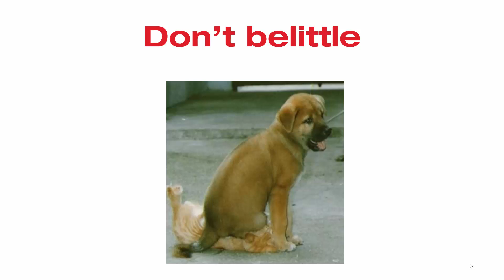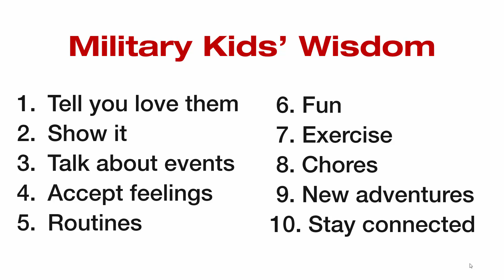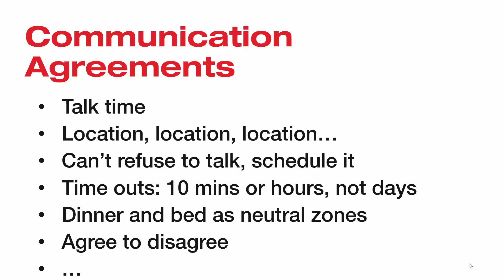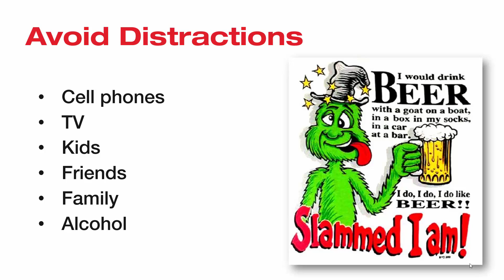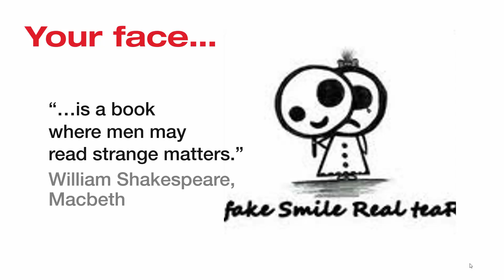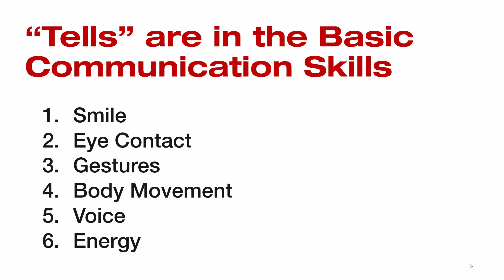Family Communication: Joyful Rhythms™, Army, Orlando FL, January 2017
Frank, interactive how-to about raising military kids during any phase of deployment. Communication tips, dealing with loss, and other dreaded topics, and setting the tone for positive, effective discipline for kids of all ages.